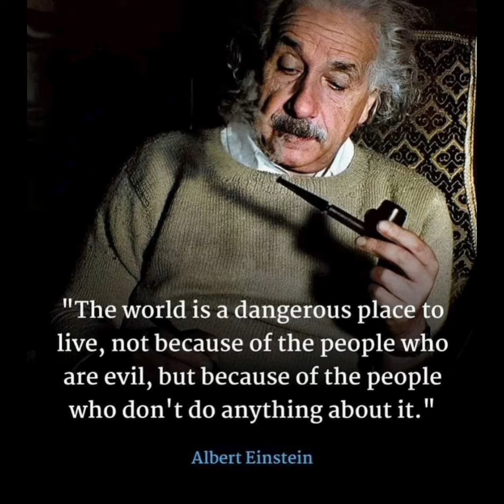संगति का असर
‼️🙏जय श्रीराम 🙏‼️

आइंस्टीन के जो ड्राइवर थे, उन्होंने एक दिन आइंस्टीन से कहा- " सर,आप हर सभा में जो भाषण देते हैं, वह मैंने याद कर लिया है।''

-आइंस्टीन हैरान रह गये!

       फिर उन्होंने कहा, "ठीक है, मैं अगली बैठक में जहां जा रहा हूं, वे मुझे नहीं जानते, आप मेरे स्थान पर भाषण दीजिए और मैं ड्राइवर बनूंगा।"

- ऐसे ही हुआ अगले दिन बैठक में ड्राइवर मंच पर चढ़ गये और ड्राइवर हूबहू आइंस्टीन की तरह भाषण देने लगा.

    दर्शकों ने जमकर तालियां बजाईं.  फिर वे यह सोचकर गाड़ी के पास आए कि ड्राइवर आइंस्टीन है।

 - तभी एक प्रोफेसर ने ड्राइवर से पूछा, ''सर, आपने जो कुछ भी कहा, क्या आप एक बार फिर संक्षेप में बताएंगे?''

 - असली आइंस्टीन ने देखा बड़ा खतरा !!

इस बार ड्राइवर पकड़ा जाएगा। लेकिन ड्राइवर का जवाब सुनकर वह हैरान रह गये.

     ड्राइवर ने उत्तर दिया.  -"क्या यह साधारण बात आपके दिमाग में नहीं आई?

 मेरे ड्राइवर से पूछिए वह आपको समझाएंगे "

 नोट :  "यदि आप बुद्धिमान लोगों के साथ चलते हैं, तो आप भी बुद्धिमान बनेंगे और मूर्खों के साथ ही सदा उठेंगे-बैठेंगे तो आपका मानसिक तथा बुद्धिमता का स्तर और सोच भी उन्हीं की भांति हो जाएगी...!!